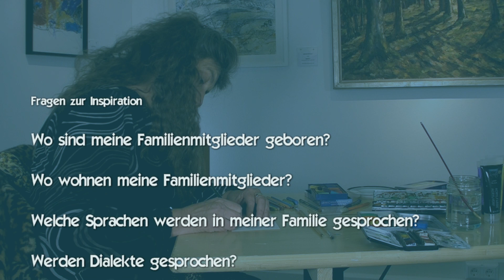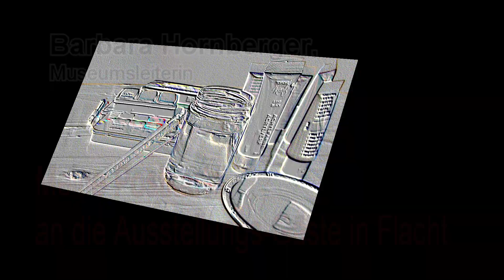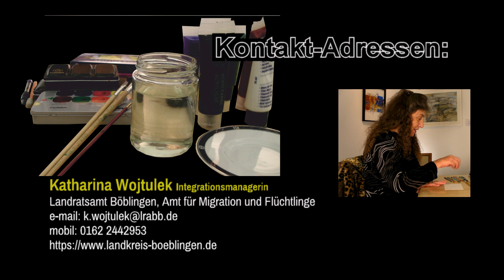UNSERE\NEUE\HEIMAT Anleitung zum Gestalten einer Postkarte mit Seele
Besinnlicher Advent mit Phantasie

Katharina Wojtulek, Kunsttherapeutin und Integrationsmanagerin für die Gemeinde Weissach, zeigt Ihnen, wie Sie an den ruhigen Abenden daheim während der Ausgangsbeschränkung selbst eine Postkarte gestalten können.
Die Postkarte können Sie  im Heimatmuseum Flacht bestellen. Sie wird geliefert,  Details im Film.